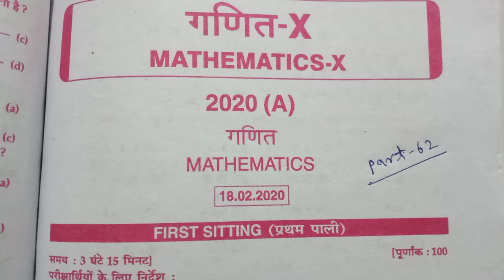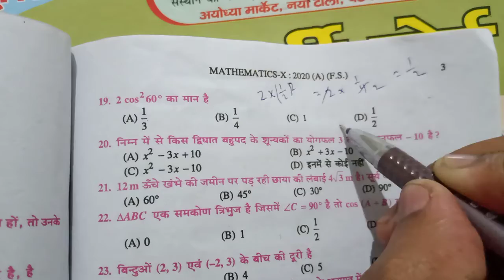CLASS-10 Math Question Bank 2011 to 2020 Objective Solutions easily Part-62